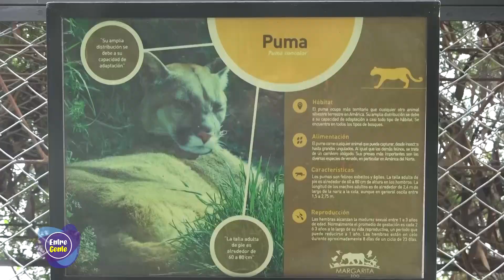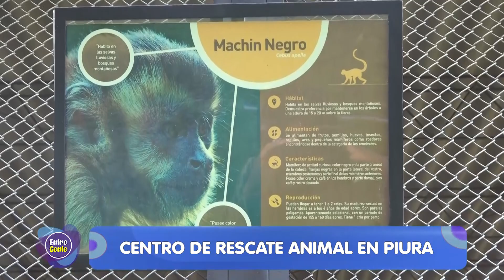CENTRO DE RESCATE ANIMAL EN PIURA PARTE 1